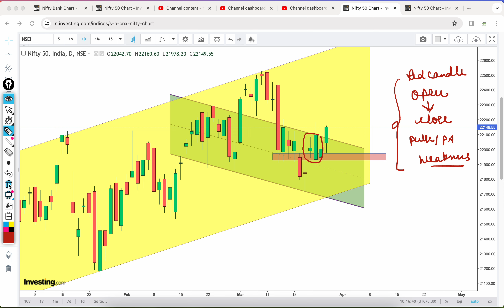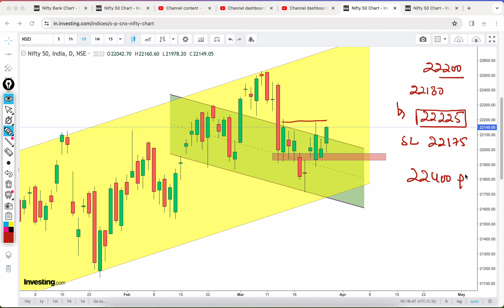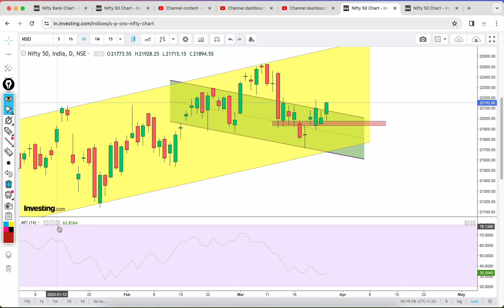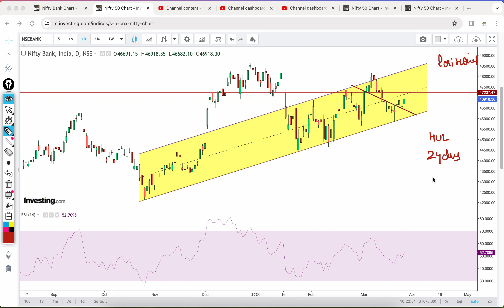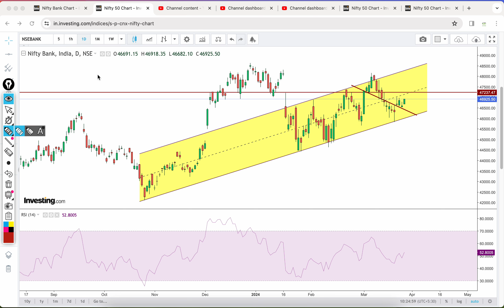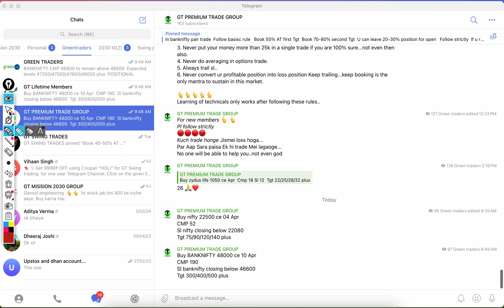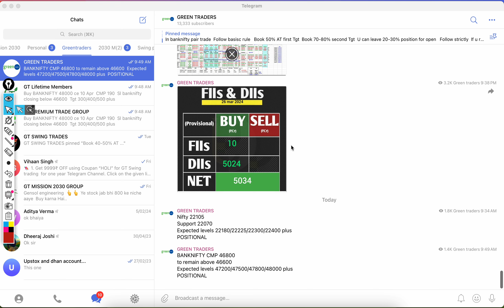Nifty and Banknifty prediction 27 Mar Wednesday I nifty and BANKNIFTY imp levels for today 27 Mar